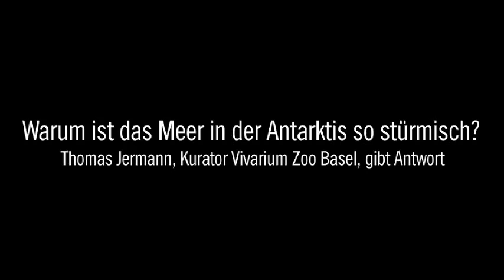Antarktis Roaring Forties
Unser Mann in der Antarktis, Markus Wildi, ist momentan auf der „L`Astrolabe“ von Tasmanien an die Küste der Antarktis unterwegs. Weshalb die Überfahrt wohl eher ungemütlich und das Meer in der Antarktis so stürmisch ist, weiss Thomas Jermann, Kurator Vivarium Zoo Basel.